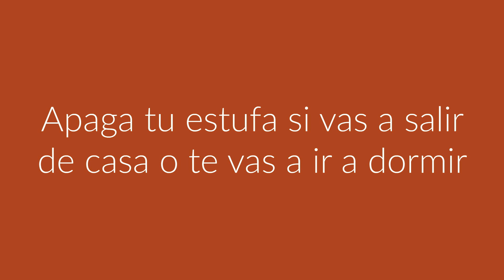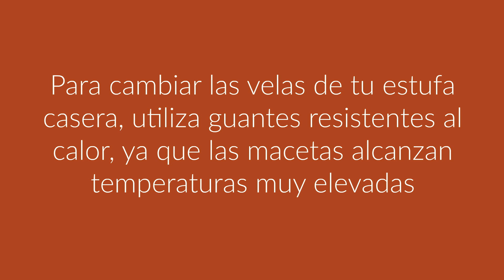Cómo hacer una estufa casera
¿Quieres ahorrar calefacción este invierno? Con esta estufa casera sencilla y de fácil construcción podrás calentar una habitación de unos 20 m2  por tan sólo 32 céntimos al día.

Para construir una estufa de este tipo básicamente necesitarás macetas y velas. En este vídeo te mostramos cómo montar tu estufa paso a paso, los materiales que necesitas y cuánto te van a costar.

Realmente se trata de una opción de calefacción muy barata y con un coste de consumo muy económico también.